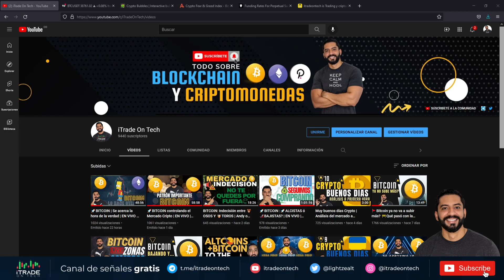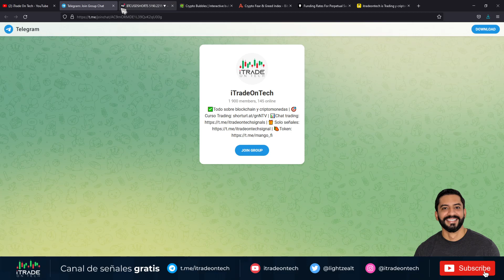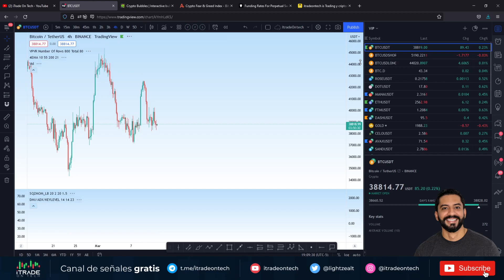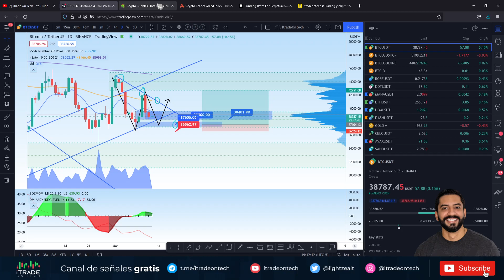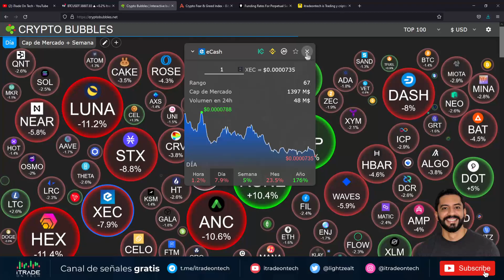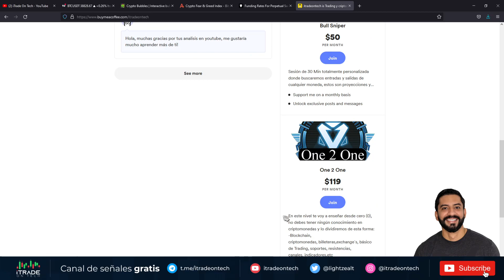🟡Bitcoin y 🌚Altcoin´s NO SUBEN | CUIDADO y se va el 🚋TREN a| Andy on Trade explica